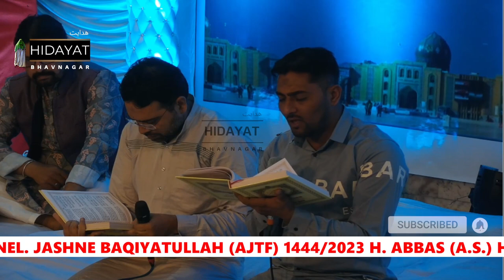Jashne Baqiyatullah (ajtf) 1444/2023 H. ABBAS (A.S.) HALL BHAVNAGAR, 01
LIVE FROM
"𝗛𝗨𝗦𝗦𝗔𝗜𝗡𝗜 𝗖𝗛𝗔𝗡𝗡𝗘𝗟"

BANK DETAILS :-
BANK NAME: IDFC BANK
A/C NAME: HIDAYAT TRUST BHAVNAGAR
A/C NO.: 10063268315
IFSC CODE: IDFB0042622
BRANCH ADDRESS: WAGHAWADI ROAD, BHAVNAGAR - 364001 (GUJARAT)
A/C TYPE : CURRENT ACCOUNT

All Rights are reserved with HIDAYAT BHAVNAGAR, We don't allow anyone to upload or use our content on any Website or Social Media platforms without our permission.